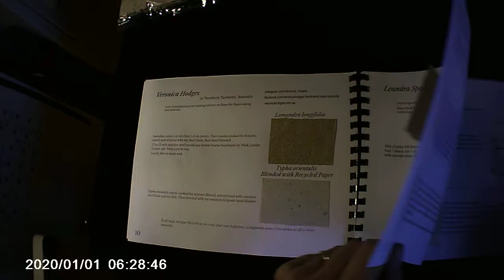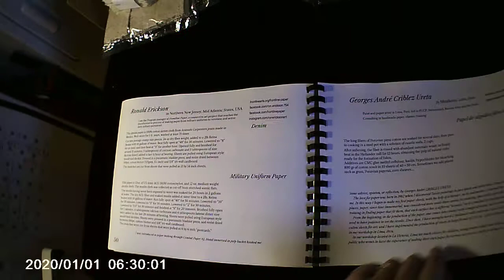A first look at the 2020 Swatch Swap Papermaking Yearbook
Terrible framing and all, uploaded just to show off the work done, and the work ready to be done, as we move to complete the 2020 Swatch Swap Papermaking Yearbook. We'll do something better when we are done, hopefully. Music is by Gregoire Lourme, released as Creative Commons.